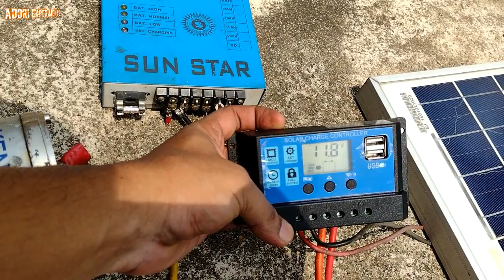10 years old solar setup | is it really works ! मेरा 10 साल पुराना सोलर सेटअप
Hi Everyone
This is my 10 Years old solar setup, in this long time so many micro crack appears but it just go on. Power it produce is a bit less or not like a new one.
Crack or burning marks in cell reduce its capability a little. But reliable you can say.